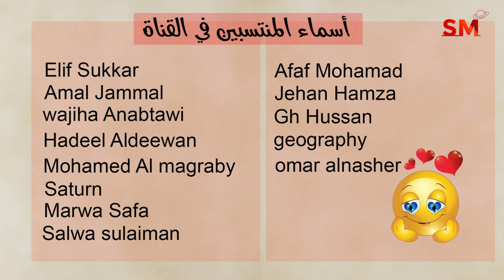توقعات الأبراج اليوم الأحد 17 آذار مارس 2024 سعيد مناع